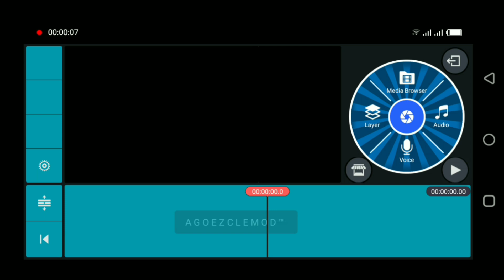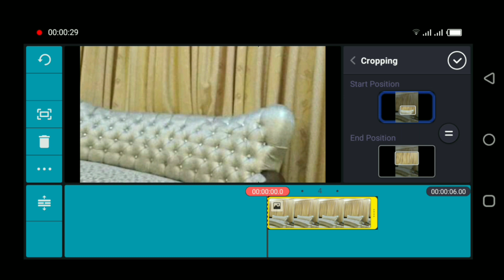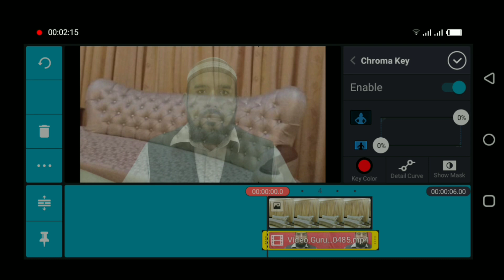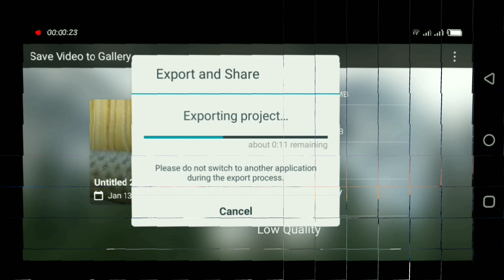Chroma key | kinemaster Se video ka background tabdeel karna sikhen ||| MS Motivate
Friends is video me main apko baton ga k ap kis trha sy kinemaster ka istemal karte hoye apni video ka background tabdeel kar sakte hain.